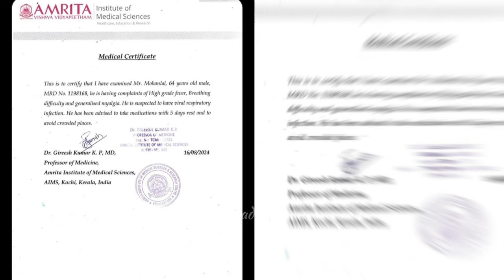ലാലേട്ടന് ഇതെന്തുപറ്റി..?നടൻ മോഹൻലാൽ ആശുപത്രിയിൽ!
മോഹൻലാലിന് എന്തുപറ്റി? എമ്പുരാൻ ഷൂട്ടിം​ഗ് കഴിഞ്ഞെത്തിയ ലാലേട്ടനെ ആശുപത്രിയിൽ പ്രവേശിപ്പിച്ചു..
mohanlal-hospitalized-due-to-severe-fever-and-breathing-issues-after-empuran-movie-shooting-